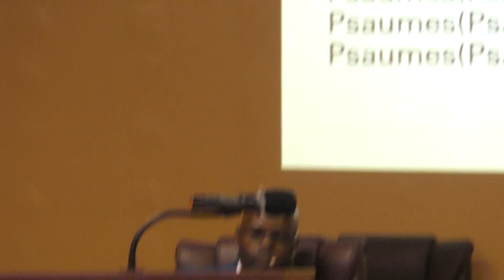Message: :Chercher refuge en Dieu" by Pastor VALSAINT at Gospel Assembly University PART 2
Gospel Assembly of Miami 1251 NW 54TH Street Miami, FL 33142
Horaire de service: Mardi Soir 7:30 PM  Dimanche Soir 7:30 PM
Vendredi Soir 8:30 PM    Dimanche Matin 10:00 AM.